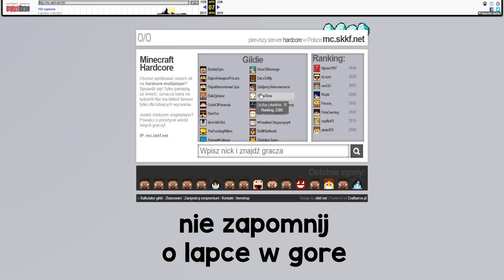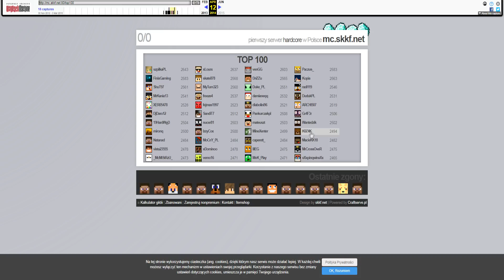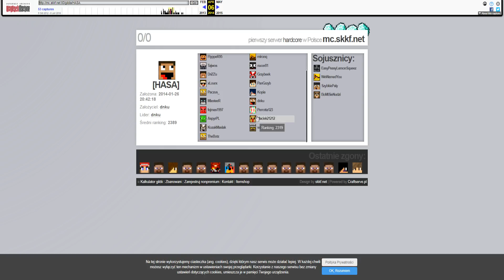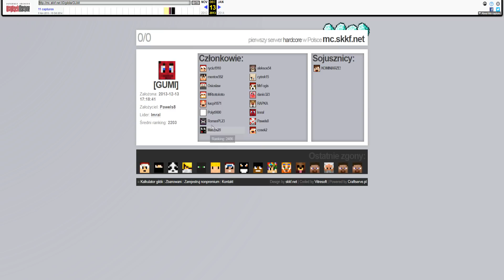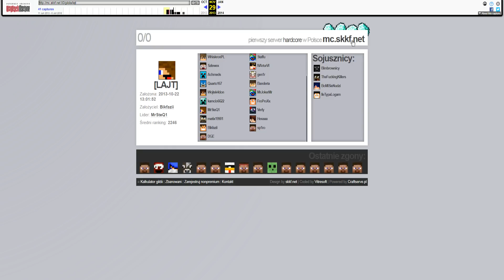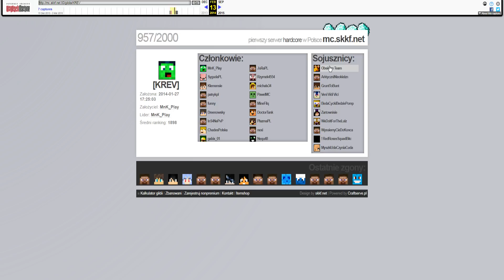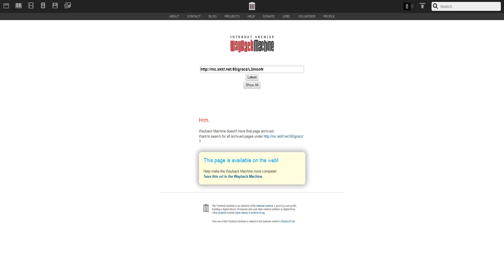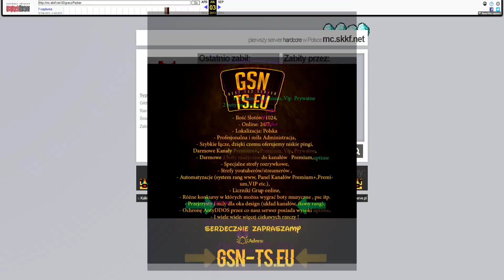COFNIJMY SIĘ DO CZASÓW MC.SKKF.NET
❤ Pamiętaj aby zostawić LIKE oraz suba z dzwonkiem!

► mc.xer0.eu
► craftcore.pl
► mchc.pl
► arivi.pl
► mc4u.pl
► hiplay.pl